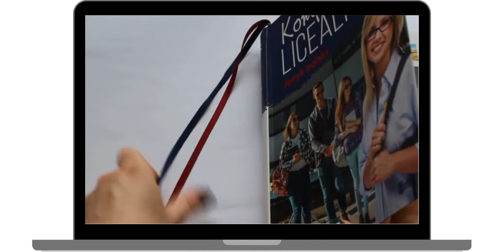Kompendium licealisty | tania księgarnia internetowa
Polub nas na Facebooku i śledź na bieżąco promocjenaksiążki.
Kompendium licealisty z języka polskiego to rzeczowa, bardzo obszerna publikacja stworzona z myślą o uczniach szkół średnich i tegorocznych maturzystach.
Kompendium licealisty to cenne źródło informacji dla wszystkich, którzy chcą w jednej publikacji znaleźć wszystkie niezbędne informacje z zakresu języka polskiego. Z tą książką doskonale przygotujesz się do egzaminu maturalnego, ale też powtórzysz informacje np. przed sprawdzianem.